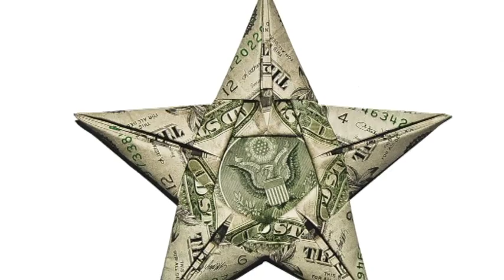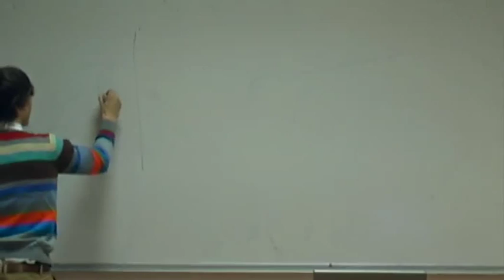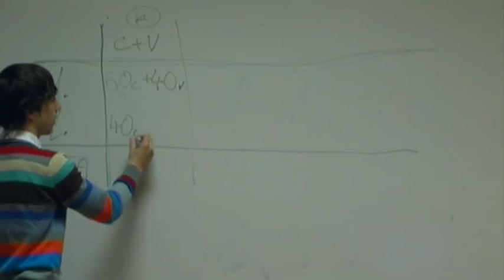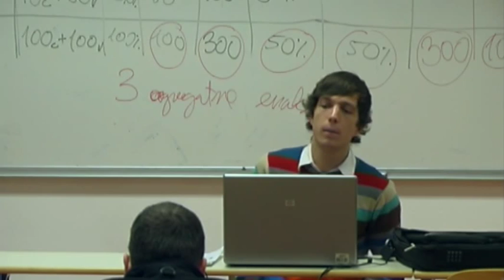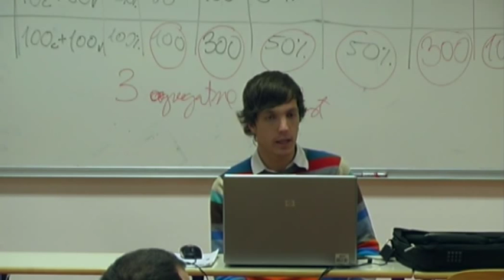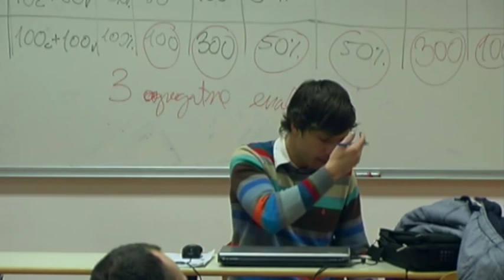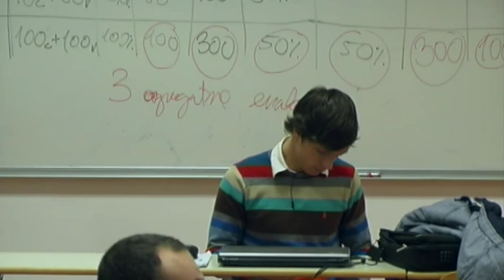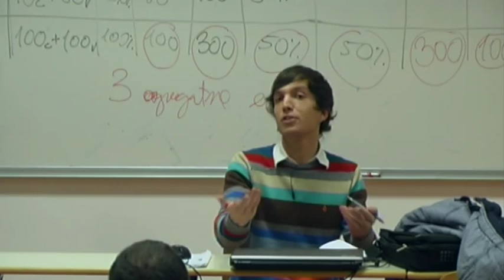Iskrin politični seminar 5/12: Sistemska kriza kapitalizma (Tibor Rutar)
Predavanje bo razdeljeno na dva dela. V prvem delu bomo predstavili produkcijsko teorijo krize, ki temelji na Marxovih ugotovitvah o občem zakonu kapitalistične akumulacije iz prvega zvezka Kapitala in posledični predelavi klasičnega političnoekonomskega zakona o padanju profitne mere, ki jo najdemo v Grundrisse in tretjem zvezku Kapitala. Pokazali bomo, da takšna marksistična teorija krize ni redukcionistična in ne izključuje vloge kreditnega sistema oziroma financ, kot ji je pogosto očitano, ter da nazorno in konsistentno predstavi, zakaj je kapital »sam procesuirajoče protislovje«. Na kratko se bomo dotaknili tudi nedavno obujene polemike, ki se tiče vprašanja »nujnosti« padca profitne mere in ki je med marksistične ekonomiste svetovnega slovesa zasejala nemalo razburjenja.  V drugem delu predavanja se bomo soočili z alternativnimi, distribucijskimi teorijami krize, ki se prav tako sklicujejo na Marxa, a so iz različnih razlogov neustrezne ali vsaj nepopolne. Natančneje bomo predstavili in raziskali predvsem teoriji podpovpraševanja in financializacije.